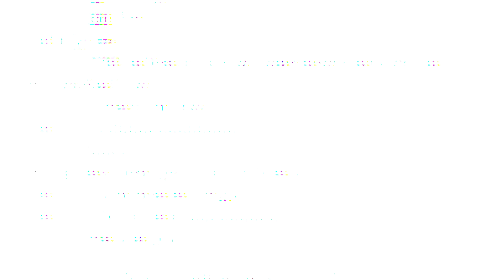CONSEGUI BETA TESTE NO NOVO JOGO DE TOWER DEFENSE DE ANIMES!!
► Hoje eu consegui o beta teste de um novo jogo de tower defense de animes no roblox!!

► Participantes: @medtwofc
► Jogo: